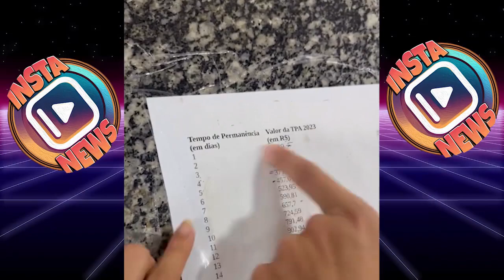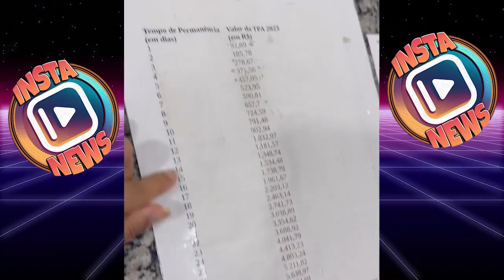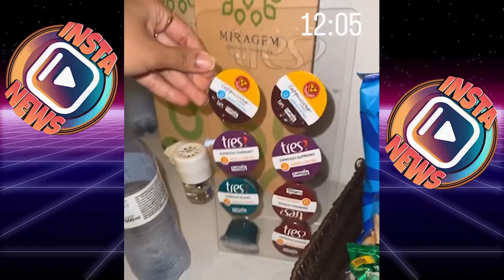Mirella santos, Mc Loma e zinho viajaram para fernando de noronha de avião😅🤪